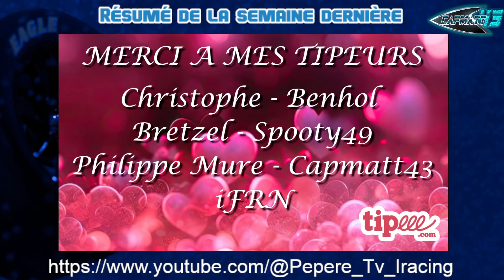KANSAS 230 I-FRN CUP SERIES SAISON FALL 2024 Course 6 Prélive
Replay de Kansas 230 du 02/10/2024